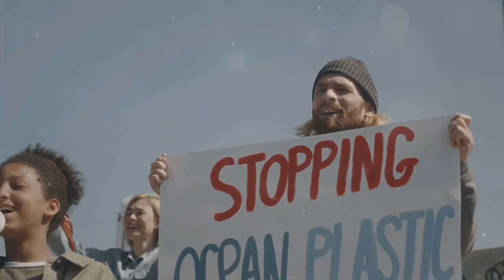Plastic Ocean: The Unseen Crisis Beneath Waves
Join us on a revealing journey as we delve into the heart of one of the most pressing environmental issues of our time: ocean plastic pollution. In this eye-opening episode, we uncover the shocking reality of how plastic waste is suffocating our oceans, harming marine life, and disrupting ecosystems.

I only promote products or services that I have personally used or believe in, and that I think will be valuable to you guys.